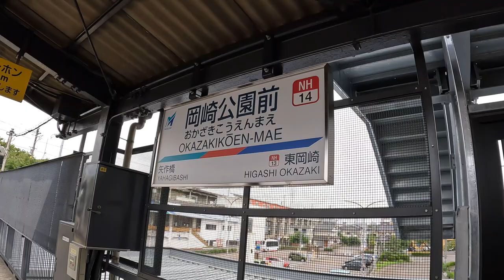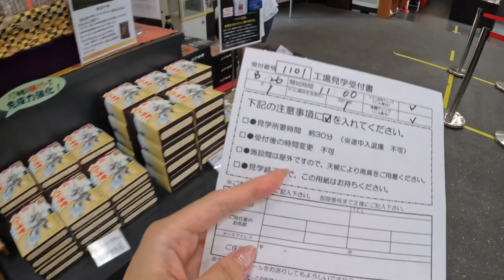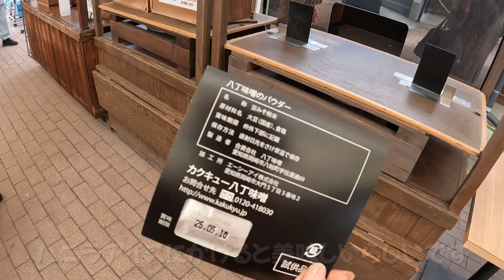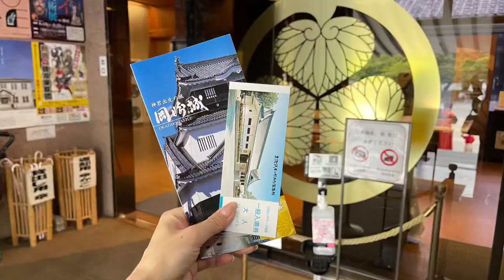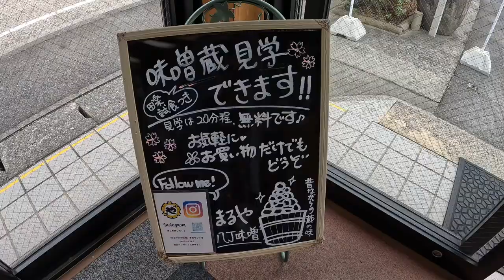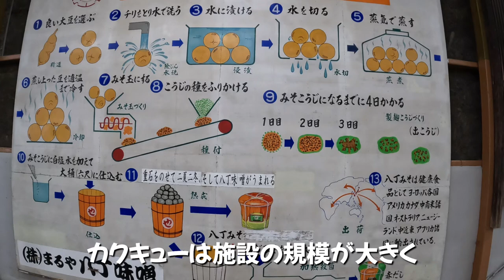【名鉄ひとり旅】岡崎市・岡崎公園前駅のグルメ＆八丁味噌蔵見学【愛知観光】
00:00 名鉄
01:15 岡崎公園前駅に到着
02:02 カクキュー八丁味噌の郷で工場見学
03:30 味噌ソフトクリーム
06:25 岡崎公園
07:29 和食の老舗で田楽ランチ
10:00 龍神伝説が残る龍城神社
10:58 三河武士のやかた家康館
12:09 まるや八丁味噌の工場見学

カクキュー八丁味噌の郷で食べた味噌ソフトクリームと八千代の田楽の味が忘れられません🤤✨
特に八千代の柔らかい田楽は、田楽なのに上品なお味で美味しかったです！
どちらも動画外でリピートしちゃうと思います😎

※工場見学は、個人は事前予約は必要ありません！団体のみ事前予約が必要です。料金は無料
※岡崎公園前駅から徒歩約5分

※岡崎公園前駅から徒歩約1分